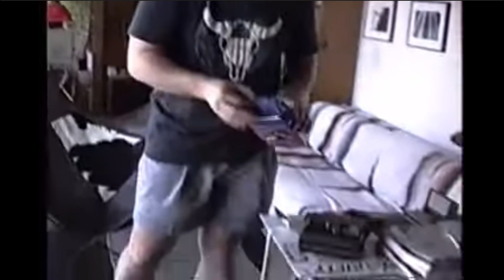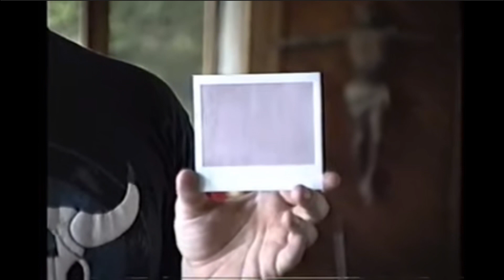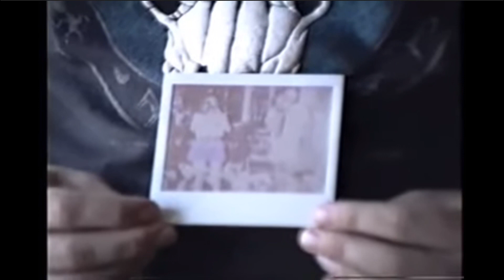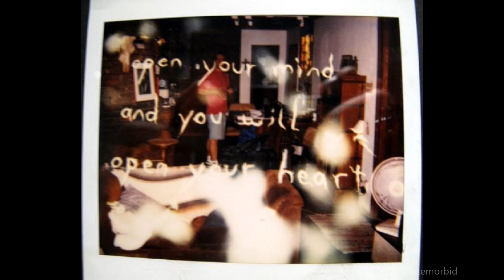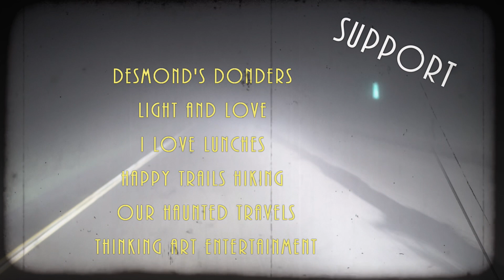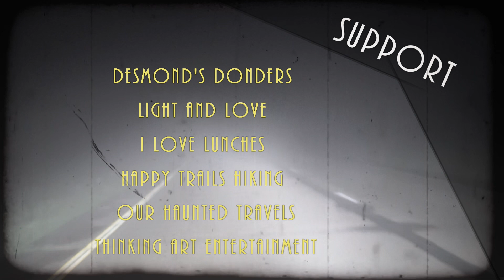Paranormal Light Orbs Caught on Camera Reaction and Commentary Seven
Reaction and review of strange orbs and paranormal phenomena. The footage tonight comes from San Diego California and is known as the Polaroid Ghost Writer. Having found the new home old and rustic, he  started to capture the scenes with his new Polaroid camera. He then notice in middle of the pictures there are lights and even full sentences. After capturing much activity they put out their videos. What do you think?

The other clips involve Phil Nickerson, Lauz Tosh, Sussex Paranormal Investigator UK. What do you see?

Check out Episode one, I cover Veronica Shannon Ghost
Check out Episode two. I cover Ghost Of Carmel Maine. An ongoing haunting and he managed to capture some really strange shadow figures on video.
Check out Episode three for the Essex Ghost and Haunted Mirror

This is my reaction and commentary to their footage.

About Artemorbid

I'm a photographer and musician from the midwest. The gear I use include Canon T3i, Sony A6300, Yi 4k action camera, Panasonic GH2, Ricoh Theta V, Sony lapel mic, AKG condenser mic, Line 6 UX1, PreSonus pre Amp, Schecter Guitars, Marshall Amps, I also film with my Samsung J3. My main choice editor for photos is Lightroom 6. My main choice editor for video is PowerDirector 15.

For editing on the go, I use Powerdirector mobile. For my 360 videos and photos I usu Ricoh Theta V plus App for Android.

The majority of the content you will find on my channel is music concerts and live performances. There's also unboxings and reviews and included are how to videos for various things pertaining to video and audio. My weekly stream are Wednesday at 8AM and random stream for Friday night between 5pm to 11pm depending on if I'm available. Follow me on all the other socials including FB, IG, and Twitter.

Spanish translation
Reacción y revisión de orbes extraños y fenómenos paranormales. Las imágenes de esta noche provienen de San Diego California y se conocen como Polaroid Ghost Writer. Habiendo encontrado la nueva casa vieja y rústica, comenzó a capturar las escenas con su nueva cámara Polaroid. Luego nota que en medio de las imágenes hay luces e incluso oraciones completas. Después de capturar mucha actividad, sacaron sus videos. ¿Qué piensas?

Los otros clips involucran a Phil Nickerson, Lauz Tosh, Sussex Paranormal Investigator Reino Unido. ¿Que ves?

Mira el Episodio uno, cubro a Veronica Shannon Ghost
Mira el episodio dos. Cubro Ghost Of Carmel Maine. Un embrujo continuo y logró capturar algunas figuras de sombras realmente extrañas en video.
Echa un vistazo al tercer episodio del Essex Ghost y Haunted Mirror

Esta es mi reacción y comentario a su metraje. Puede visitar sus canales en los enlaces a continuación.

La música de este video es de la sección de uso gratuito de la Biblioteca de audio de Youtube La canción es Casual Desire de Ugonna Onyekwe

Sobre Artemorbid

Soy fotógrafo y músico del medio oeste. El equipo que utilizo incluye Canon T3i, Sony A6300, cámara de acción Yi 4k, Panasonic GH2, Ricoh Theta V, micrófono de solapa Sony, micrófono de condensador AKG, Line 6 UX1, PreSonus pre Amp, Schecter Guitars, Marshall Amps, también filmo con mi Samsung J3. Mi principal editor de fotos es Lightroom 6. Mi principal editor de vídeo es PowerDirector 15.

Para editar sobre la marcha, utilizo Powerdirector mobile. Para mis videos y fotos 360 utilizo la aplicación Ricoh Theta V plus para Android.

La mayor parte del contenido que encontrarás en mi canal son conciertos de música y presentaciones en vivo. También hay unboxings y reseñas y se incluyen videos de cómo hacer videos para varias cosas relacionadas con el video y el audio. Mi transmisión semanal es el miércoles a las 8 a.m. y la transmisión aleatoria para el viernes por la noche entre las 5 p.m. y las 11 p.m., dependiendo de si estoy disponible.